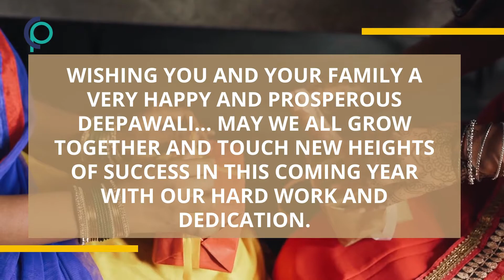CELEBRATE DEEPAWALI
CPP Wishing you and your family a very Happy and Prosperous Deepawali… May we all grow together and touch new heights of success in this coming year with our hard work and dedication.
Diwali symbolizes the victory of good over evil and of light over darkness. On this day, people light up their houses with diyas and various colourful lights.

Celebrate This Deepawali with an Eco-Friendly Concept and Teach the same to your children.